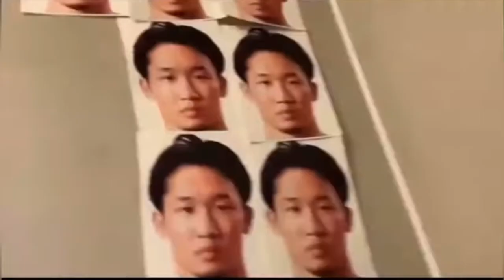【repezenfoxx】レペゼンに1番向いていない企画